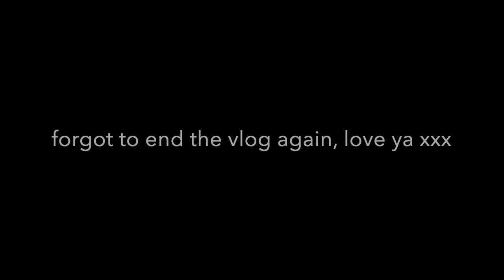WEEKLY VLOG #27| NEW HAIR, HOUSE VIEWINGS, CUTTING MY JEANS & FOOTBALL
would it be one of my vlogs if it wasn't all over the place? Hope you enjoy! All my love as always!
Lucy xxx

No copyright is intended this video. All graphics and sounds are belong to rightful and original creators.